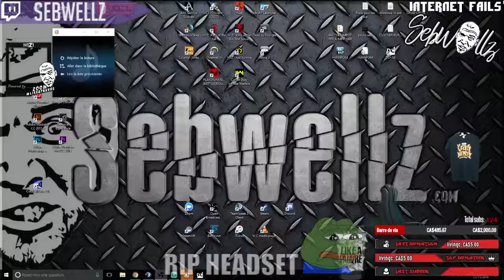ULTIMATE Twitch Fails Compilation 2016 #92